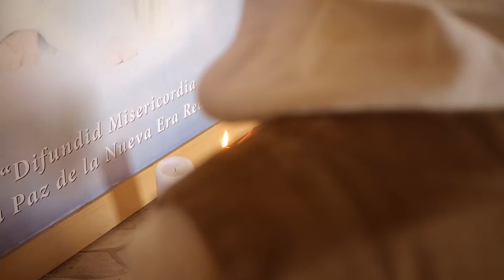Redención: una puerta a la liberación - Parte 1 - 17/11/2017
El Sagrado Llamado - 17/11/2017

Tres monjes de la Orden Gracia Misericordia, a pedido de Cristo, profundizan en las enseñanzas transmitidas en Sus mensajes diarios, durante el año 2013.
En estas palabras se encuentran preciosas llaves que preparan nuestra alma y espíritu para estos tiempos.
Ingresando en Su instrucción, podremos reconocer Su Llamado Redentor.

“Solo les pido que vivan el día a día a través de Mis Mensajes, porque así vuestras consciencias estarán correspondiendo a Mi Llamado Salvador." Cristo Jesús